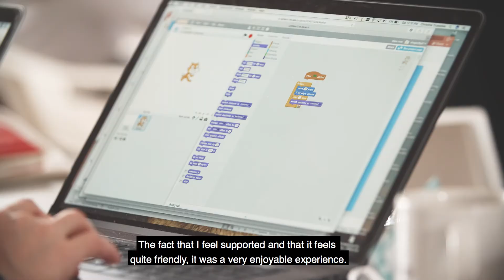Code Create Teach - Intro to Code for Teachers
Education is at the foundation of our mission to empower children, their teachers and their parents with code. We are big believers that at the heart of great education are great teachers. Investing in teachers is the most sustainable route to democratize coding, and Kids Code Jeunesse will do this by providing teacher training workshops across the country in partnership with Lighthouse Labs.